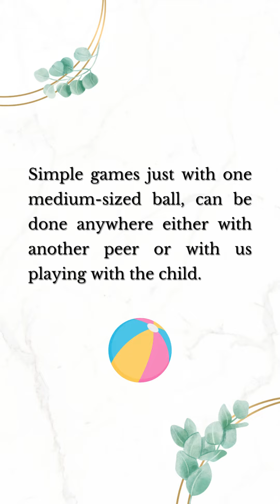Therapy Talk: Ball Games by Petros Chalkitis, M.S, OTR/L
Kids love playing 🏀⚽🏈

But little did we know how much they can help with sensory development and other core body functions.

Our therapist, Petros Chalkitis, shares a few simple games your kids could play with a medium sized ball, which encompasses several benefits!